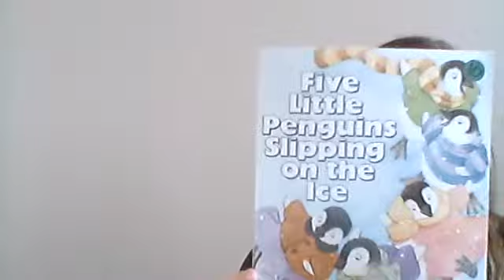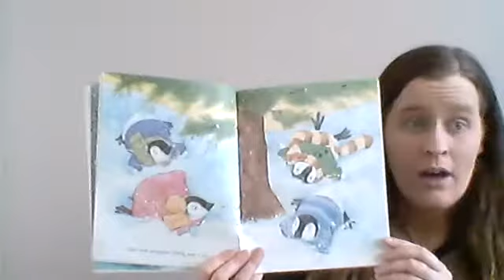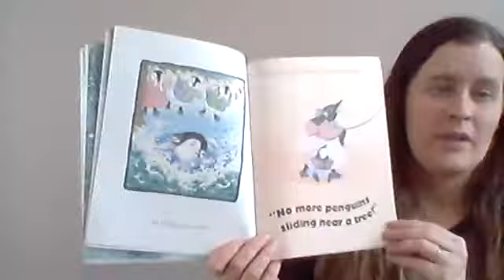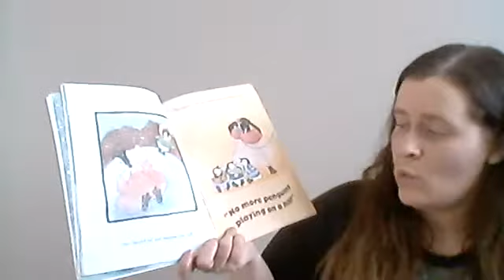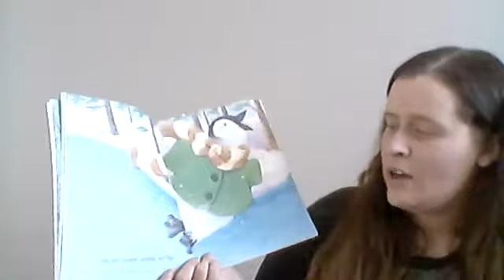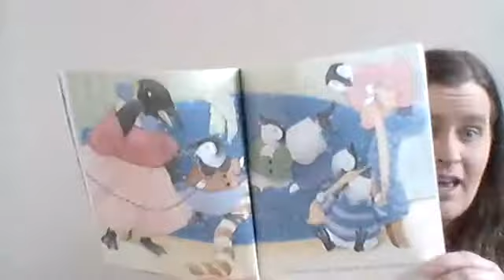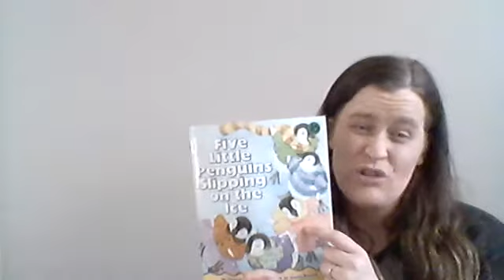Five Little Penguins Slipping on the Ice by Steve Metzger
In this story, the five little penguins like to have fun going on the ice and playing in the snow. Unfortunately, they continue to fall down and the penguin's mom has to call the doctor. Even though the doctor tells them no more playing in that certain area, the penguins still decide to go out. The story starts with five penguins and quickly turns into zero penguins able to play. This story is similar to "Five Little Monkeys Jumping on the Bed."